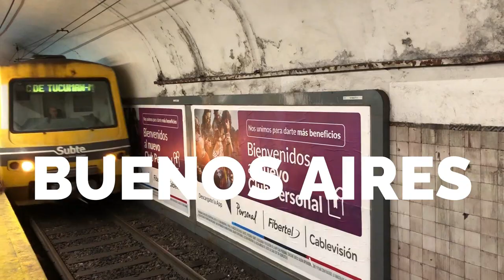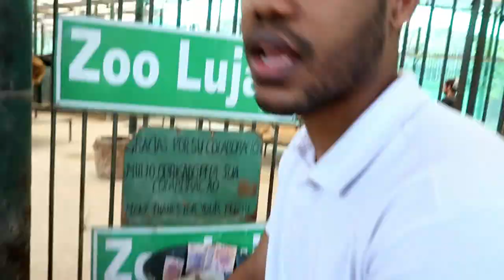¿Cómo es estar atrapado con LEONES y TIGRES? 🦁🐯 | Zoológico de Luján | ARGENTINA #1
zoologico de lujan
zoologico para niños
luján
zoológico
zoologico de buenos aires
zoologico de lujan 2019
zoologicos mas peligrosos del mundo
zoologico de cordoba
zoologico de la plata
zoologico de guadalajara
zoologico temaiken argentina
zoologico de mendoza
zoologico de buenos aires 2019
zoologico de huachipa
zoologico de cali
zoologico de australia
zoologico de chapultepec
el mejor zoologico de mexico
animal planet zoologico de australia
extranormal zoologico de guadalajara completo
zoologico de leon
animales del zoologico
vamos al zoologico a ver animales
el guardian del zoologico pelicula completa en español latino
el zoologico cancion infantil
un zoologico en casa
desde el zoologico
el zoologico champeta africana
animales del zoologico para niños
como hacer un zoologico
como hacer un zoologico en minicraft
ZOOLÓGICO DE LUJÁN Argentina
LA VERDAD OCULTA DEL ZOOLOGICO DE LUJAN
Zoológico de Luján permite que visitantes toquen a las fieras
El Zoológico mas extraño del mundo | Argentina #8
Amansamiento de felinos en el Zoo Lujan
Zoo Luján fuera de la ley - 2019
Un día entre LEONES y TIGRES
Zoo de Luján! Vídeo completo!!!
VISITANDO O ZOO DE LUJAN | FÉRIAS NA ARGENTINA
Dejaron un Perro Entrar en una Jaula de un León. Lo Que Pasó Enseguida Sorprendió a Todos
😢 ¡La Sirenita está CAPTURADA en una PECERA del ZOO! │ La Sirenita Disney!
24 Horas en un zoológico
Viajando a La Patagonia | EL TIEMPO
Lo más urbex que hice en mi vida | Luján, Provincia de Buenos Aires
✔️ NUEVOS ANIMALES Y OBJETOS ✔️ MINECRAFT PE 1.13.0.9 👉 NUEVA BETA 👈
LEON
LEONES
TIGRE
TIGRES
ANIMALES SALVAJES
animales peligrosos
tigres y leones
leon ataca
luisito comunica
yuya
alan x el mundo
lokeando x el mundo
lokeando
lokeando por el mundo
luisito
LOKEANDO
LUISITO COMUNICA
misias pero viajeras
MPV
mpv
bueno, bonito, barato
RUBIUS
rubius
SERGIO RAMIREZ
SERGIO RAMIRES
sergio ramires
sergio ramirez
luisito comunica y sergio ramirez
LA VERDAD de SERGIO RAMÍREZ y LUISITO COMUNICA
El Zoológico mas extraño del mundo
10 Inusuales ZOOLÓGICOS Que Debes Conocer | Mr. Tops
mr tops
zoo lujan
zoo de lujan 2019
zoologico de lujan
alan por el mundo madrid
alan por el mundo españa
madrid alan x el mundo
alan x el mundo madrid
alan x el mundo españa
misias pero viajeras madrid
mas alto del mundo
dubai
alanxelmundo
asia
el mall mas grande del mundo
tips de viaje
centro comencial mas grande del mundo
centro comercial
alan por el mundo
dubai mall
axm
alan estrada
emirates
burj kalifa
burj khalifa
viajes
turismo
rivera maya
riviera maya
xcaret
cancun
parque tematico
mexico espectacular
xplor
tulum
precio xcaret
xcaret precio
axm
alex
motoconcho
restaurantes
salto demajagua
demajagua
alan
alan del mundo
walt disney world
orlando
florida
hollywood
hollywood studios
them park
star wars
galaxys edge
tips
experience
droid
opening
tips
fila
republica dominicana
republica
dominicana
vip
VIP
alan por el mundo vip
tortuga bay
marina bay
globo aerostatico
dominicana
caribe
cuba
playa
hard rock
punta cana
merakio
merakio te ama
gaston marotta
como es
que comer
que hacer
donde ir
MERAKIO
MERAKIO TE AMA
merakio
merakio te ama
la mejor hamburguesa
la mejor hamburguesa de buenos aires
ZOOLOGICO